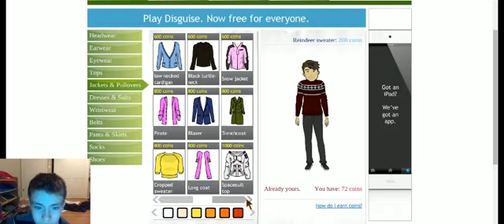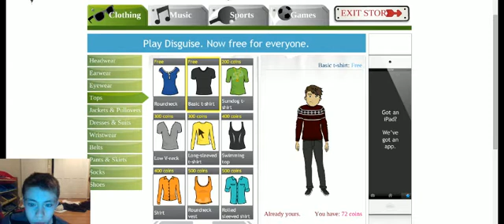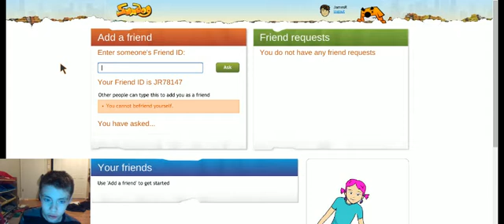Sum Dog: To make learning math fun!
Sum dog